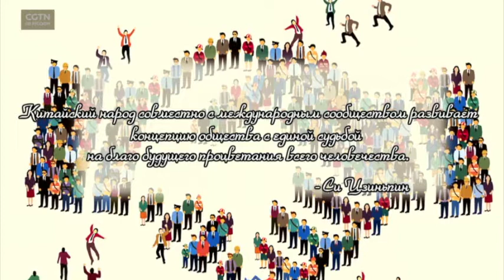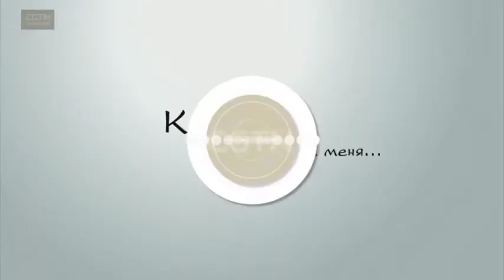Слова Си Цзиньпина - внимание на Китай [Age0+]